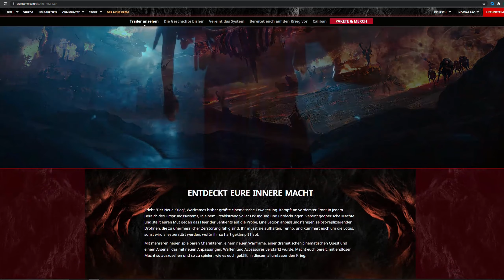Warframe The New War, Caliban ( neuer Frame! ) , Harrow Prime [Deutsch / German[ [2021]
Eine kurze Zusammenfassung der Highlights aus Devstream 185! Bald gibts The new War, freut? Ihr euch schon drauf? Schreibt mir eure Meinung dazu doch gerne in die Kommentare!

Schau doch mal auf Discord vorbei :)